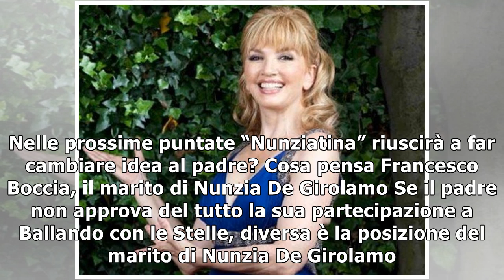Nunzia De Girolamo a Ballando con le Stelle: amara confessione sul padre